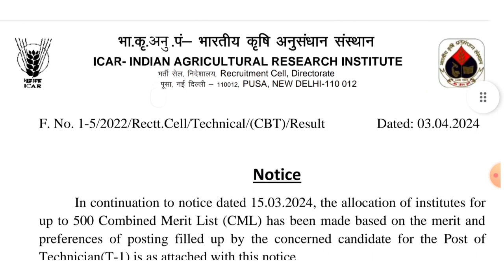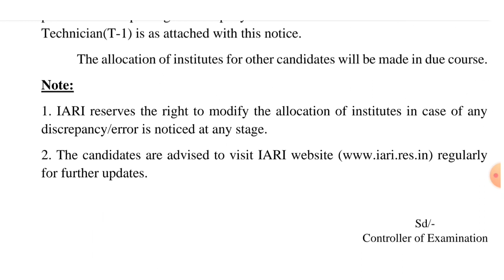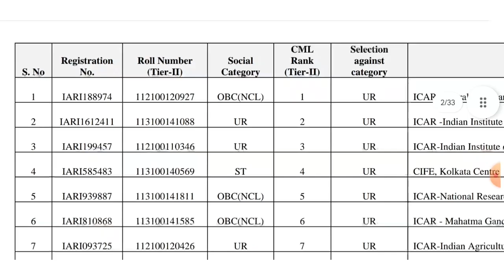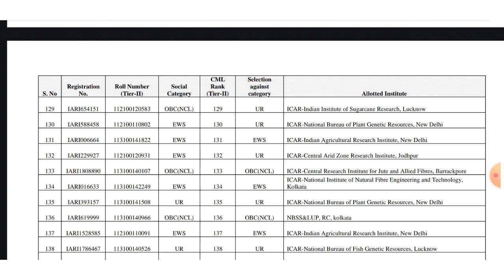icar iari technician top 500 cml allocation 2024 | icar t1 institute allocation list out | next list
for all competitive exam update join telegram channel Link

icar technician Selected condidates Telegram ग्रुप link

icar technician cut off
icar technician salary
icar technician job profile
icar technician promotion
icar technician salary in training